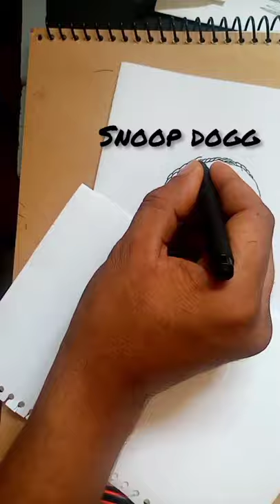snoop-dogg amazing drawing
drawing about coronavirus,
drawing about love,
drawing about covid 19,
drawing about palestine,
drawing about earth day,
drawing about nature,
drawing about easter,
drawing about my life,
drawing above switchboard,
drawing from above perspective,
above eye level drawing,
drawing head from above,
city from above drawing,
drawing across the color line,
drawing across borders,
drawing after effects,
drawing after effects tutorial,
drawing after 10 years,
drawing after 1 year,
drawing after effects template,
drawing after 10 days,

drawing by chris young,
drawing by ear challenge,
drawing by pen,
drawing by farjana drawing academy,
drawing by watercolor,
drawing come to life,
drawing come to life spell,
drawing come on,
drawing come please,
drawing come here,
drawing come kannada,
drawing come box,

drawing inside a girl face,
drawing inside a heart,
drawing inside out characters,
drawing into reality photoshop,
drawing into logo,
drawing into real food,
drawing into food,
drawing into anime scenes,
drawing into digital art,
drawing on desert,
drawing into reality,
drawing less,
eye less drawing,
toothless drawing,
faceless drawing,
drawing like a printer,
drawing like a sir,
drawing like kim jung gi,
drawing like an architect,
drawing like a pro,
drawing like a sculptor,
drawing like the old masters,
drawing like leonardo da vinci,
mid fight masses drawing,
mid day meal drawing,
midnight drawing,
mid toned paper drawing,

drawing on ipad air,
drawing on back asmr,
drawing on phone,
drawing on ibispaint x,
drawing on top of photographs,
drawing on top of acrylic paint,
drawing opposite cartoon characters,
drawing opposite word,
opposite drawing ideas,
drawing with opposite hand,
opposite words drawing videos,
opposite drawing book,
jolly opposite drawing,
drawing out of words,
drawing out a boil,
drawing out the line noah gundersen,
drawing out tattoos,
drawing out blood,
drawing out metal,
drawing out of numbers,
drawing out blackheads,
drawing outside design,
drawing outside the lines,

scene scenery drawing,
since nari drawing,
drawing apps better than procreate,
than sutham drawing,
drawing through the years,
drawing through numbers,
drawing through history,
drawing through the alphabet,
drawing through letters,
drawing through shapes,
drawing through dots,
drawing through oil pastels,
drawing to photoshop,
drawing to vector,
drawing to scale,
drawing to draw,
drawing to digital art,
drawing to music,
drawing to do,
drawing to vector illustrator,
drawing underwater,
drawing under the sea,
drawing under red light challenge,
drawing under circle,
drawing under eye bags,
drawing under the water,
drawing under tree,
drawing under led lights,
drawing until someone who looks like them duets,
drawing until i get good,
drawing until my pencil runs out,
drawing until i die,
drawing until 500 000,
drawing until it becomes an incomprehensible shape,
drawing dream until he notices,
drawing my dog until,
drawing up insulin,
drawing up moderna vaccine,
drawing up vaccines from a vial,
drawing up medication from a vial,
drawing up insulin from a vial,
drawing up covid vaccine,
drawing up bobbin thread,
drawing up johnson and johnson vaccine,
drawing upon the powers of heaven,
drawing upon my experience,
drawing upon,
drawing once upon a time,
drawing upside down,
drawing upside down face,
drawing upside down talent show,
drawing upside down exercise,
drawing upside down right side brain,
artist drawing upside down,
speed drawing upside down,
jazza drawing upside down,
drawing versus real,
drawing versus moaning,
drawing vs real,
drawing vs painting,
drawing versus real food challenge,
drawing versus drawing,
drawing vs animator,
drawing vs digital art,
via austria drawing,
drawing vs drawing,
drawing vs reality,
drawing vs real sssniperwolf,
drawing vs sculpting,
drawing with waffles,
drawing with paul nathan,
drawing with jazza,
drawing with pencil,
drawing with colored pencils,
drawing with markers,
drawing within circle,
drawing within a drawing,
drawing within the lines,
drawing without dignity,
drawing without reference,
drawing without seeing the colors,
drawing without lineart,
drawing without sketching,
drawing without guidelines,
drawing without lifting pen,
drawing without imagination,
is drawing worth it,
worth buying drawing materials,
drawing tablet worth it